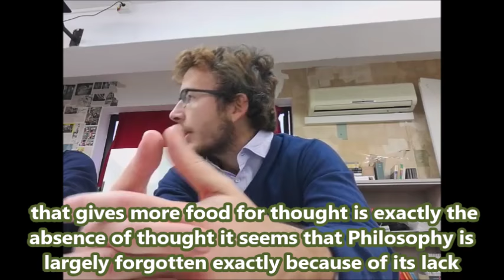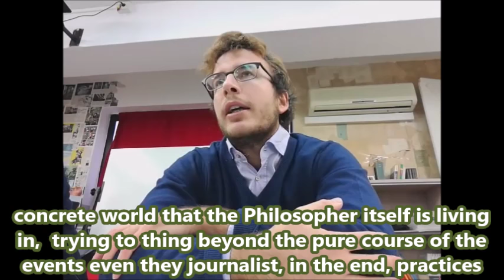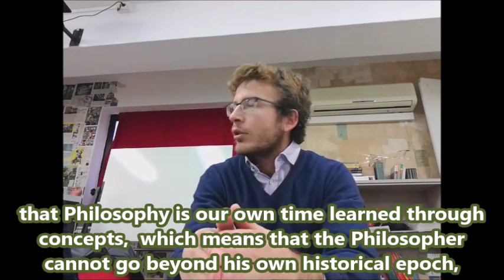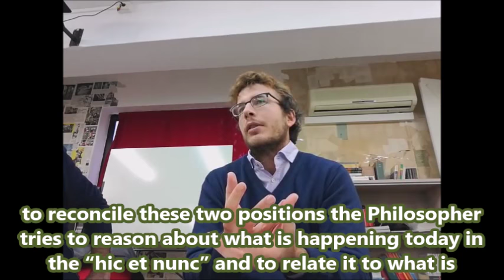Diego Fusaro: What is philosophy? A definition with Aristoteles and Hegel